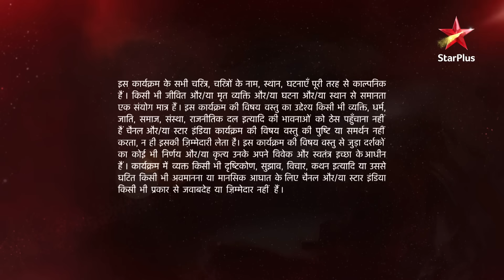Ye Hai Mohabbatein | ये है मोहब्बतें | Raman ne maangi bheek!